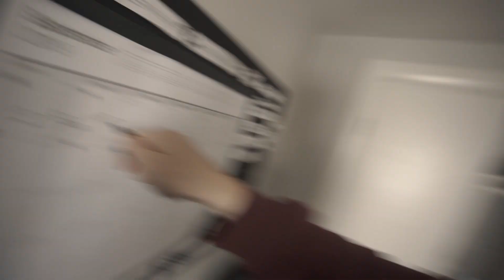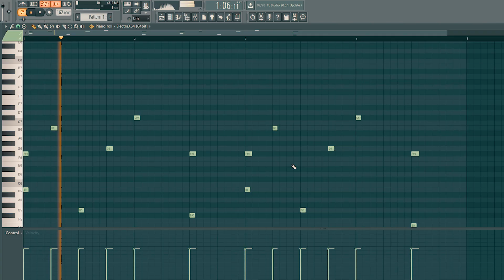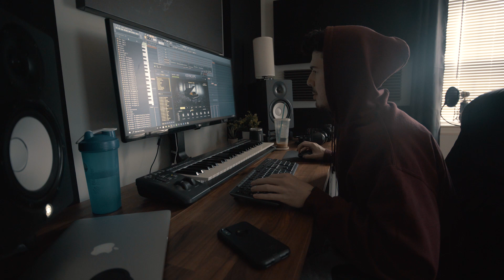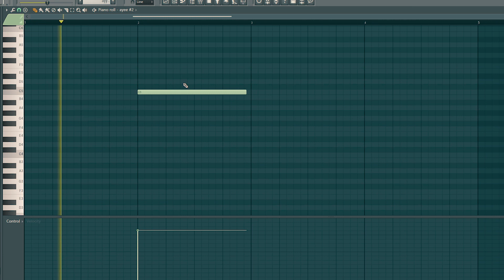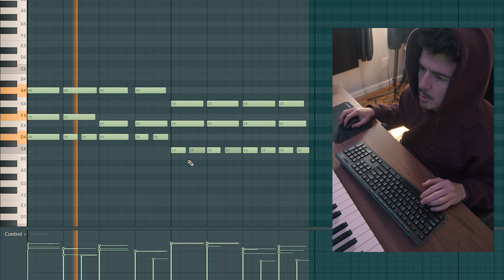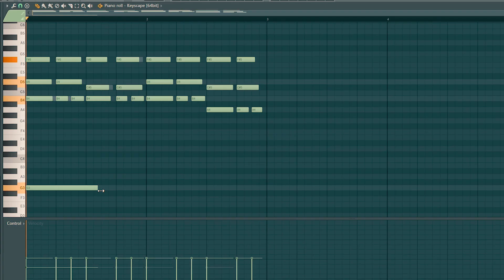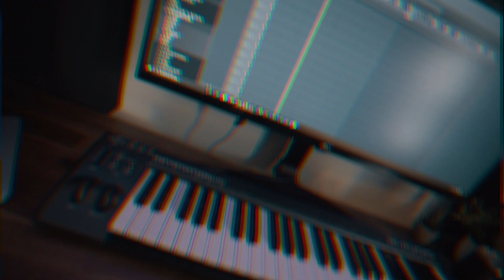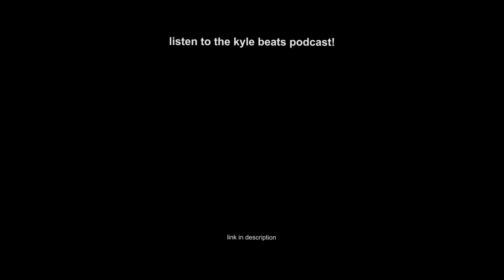I made melodies for 2 hours straight